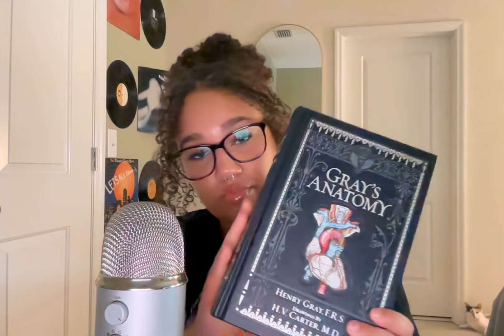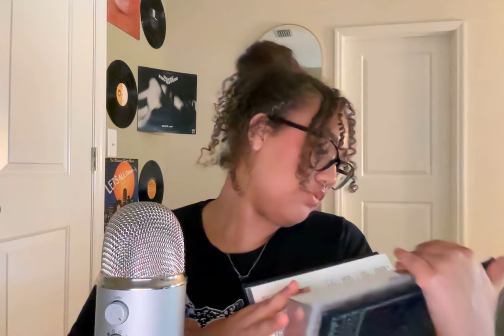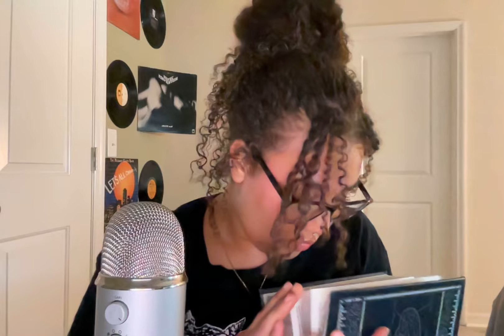chill asmr video